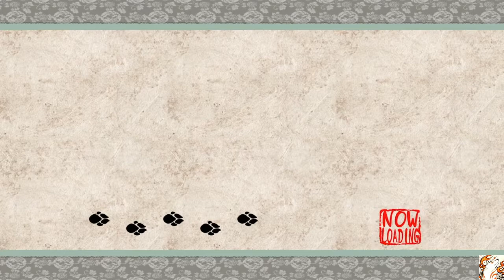Peachy Plays Okami Part 10 "Tsuta Ruins"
Hey guys! In today's video we explore Tsuta Ruins in hope of finding the lost dog. Enjoy!